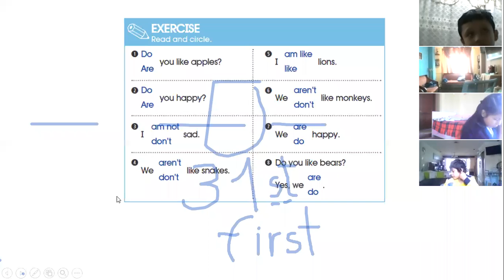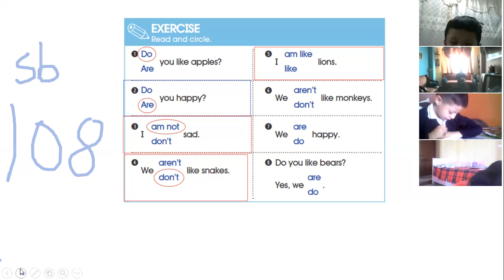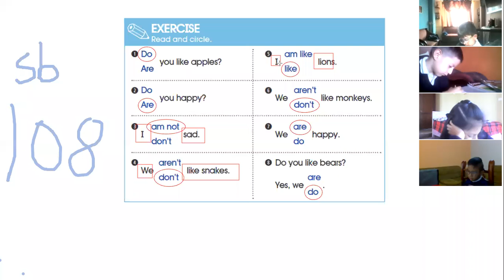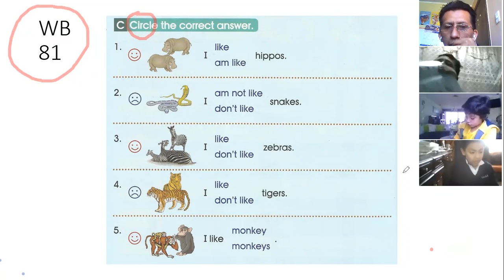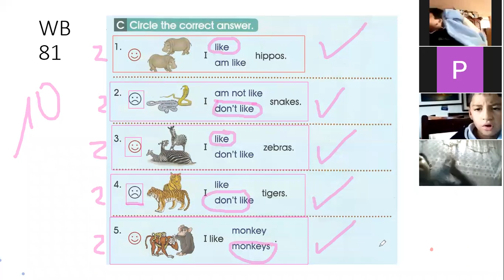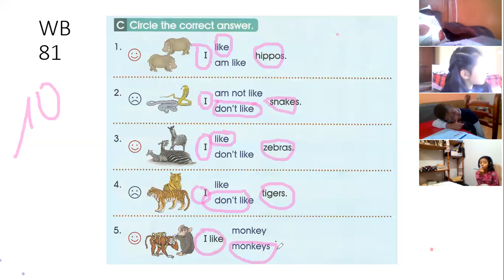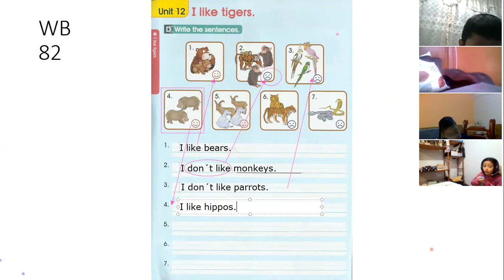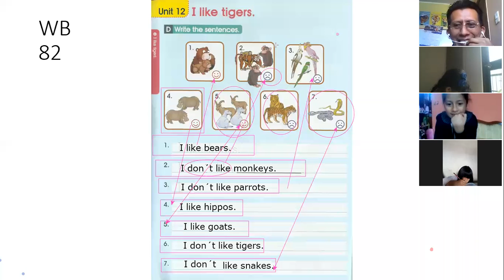2EGB INGLES EFREN 31MAY2021